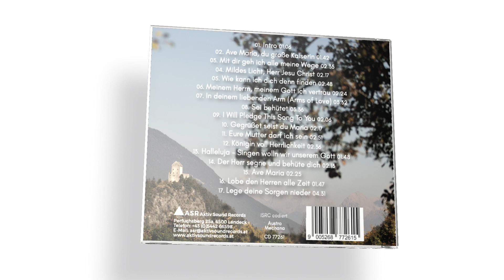Halleluja singen wollen wir unserem Gott - Sara Schöpf - Ave Maria (Kronburg bei Landeck)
Das neue Album von Sara Schöpf und dem Ellbögener Viergesang ist ab Sofort auf CD sowie als Stream und Download erhältlich:
Sara Schöpf und der Ellbögener Viergesang präsentieren das neue Album "Ave Maria".